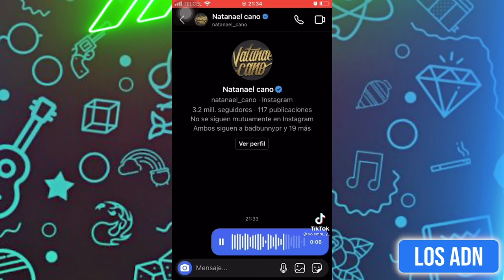ASÍ SON LAS MAMÁS MEXlCANAS 😂 (SI TE RIES PIERDES) | Los ADN